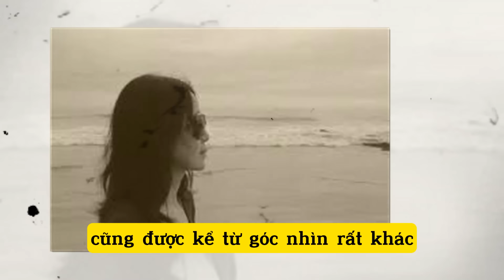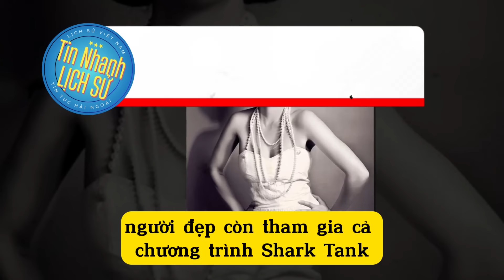Danh tính CON RUỘT Tướng VNCH CÔNG THÀNH DANH TOẠI vượt mặt bố | Tin Nhanh Lịch Sử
Thời trẻ thì mấy vị tướng Việt Nam Cộng hòa so nhau tài năng, chức vụ. quân hàm. Nhưng khi có tuổi rồi thì niềm tự hào của họ chính là việc con gái thành danh thành tài. Cha là tướng tá oai hùng thì con cái của tướng cũng không thể là một người bình thường được. Con nhà tông không giống lông cũng giống cánh hay câu hổ phụ ắt sinh hổ tử. Sau đây, hãy cùng theo chân kênh Tin Nhanh Lịch Sử tìm ra tên các vị tướng có gia đình mỹ mãn, con cái thành ông này bà nọ khiến những người tướng ngồi ở nhà cũng thấy tự hào.